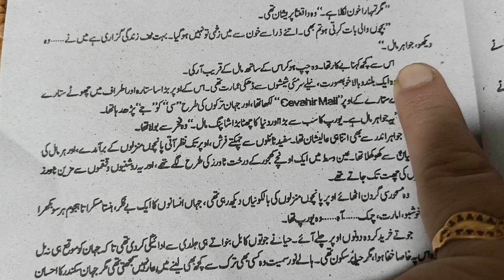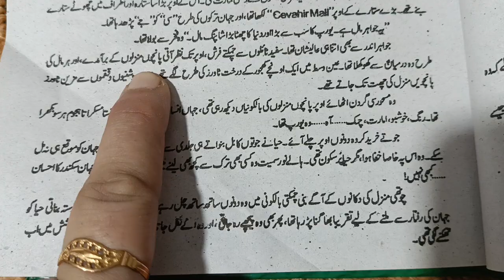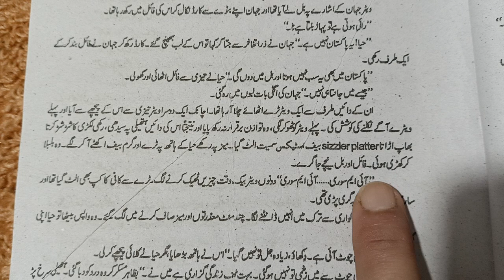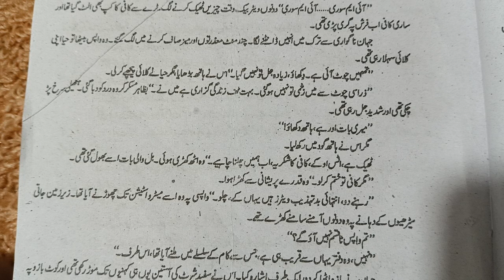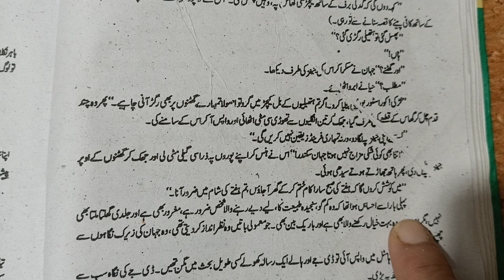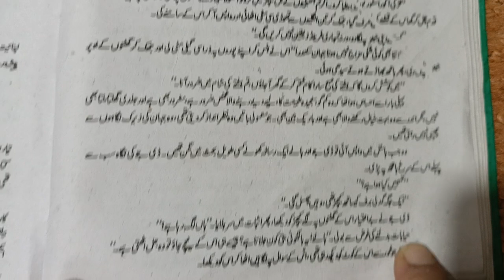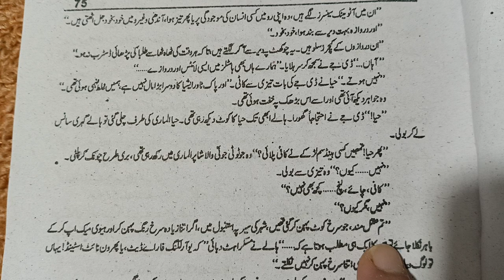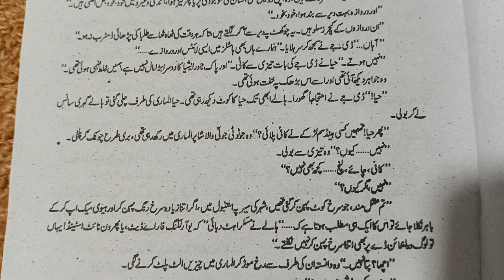Urdu novel Jannat ke patte#😢episode number 12😍Nocopyright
Urdu novel Jannat ke patte
episode number 12
YouTube video